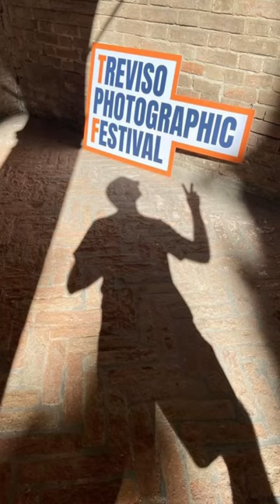Pia’s Journey - Treviso Photographic Festival